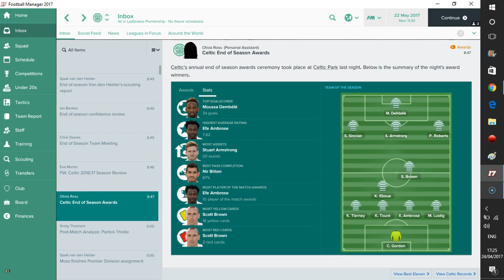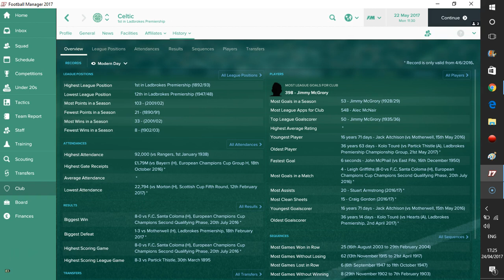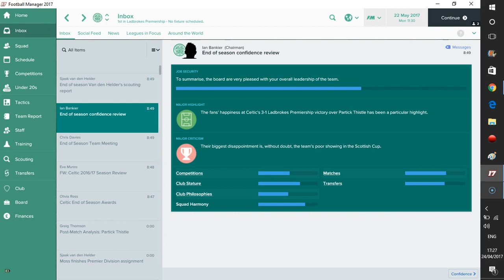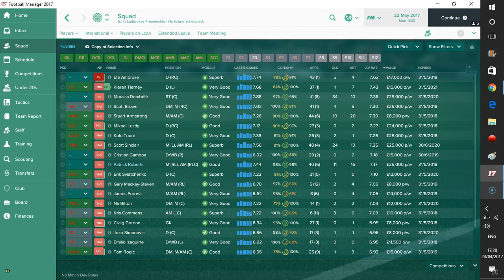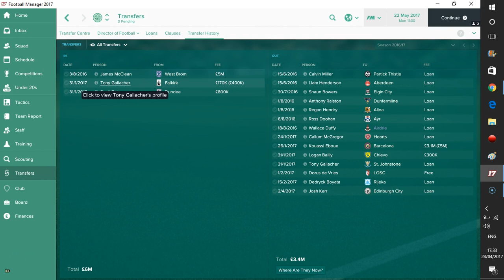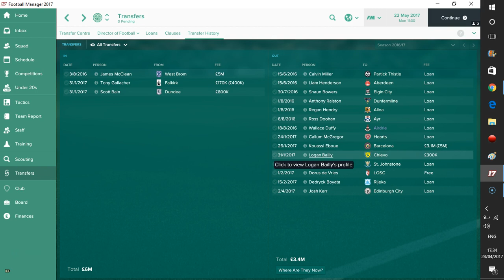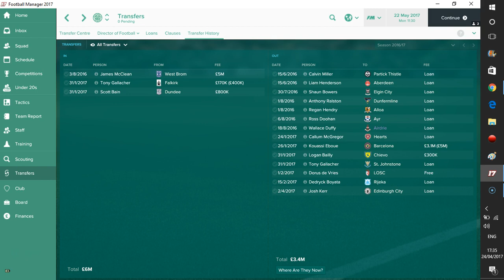FOOTBALL MANAGER 2017 - OLD FIRM REVIVAL - S1 EP 22 - CELTIC SEASON REVIEW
CELTIC 2016-17 SEASON REVIEW